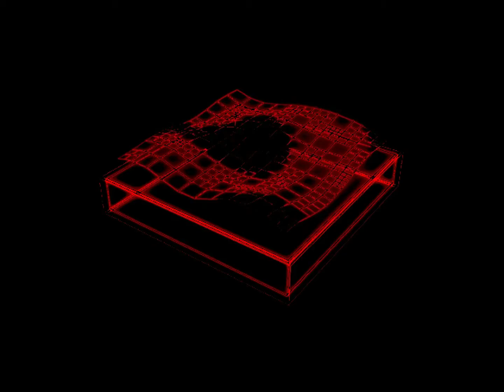Kaspa Killa : FUX EM ALL ( Music Video)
Kaspa Killa @kaspakilla Kaspa Killa - Topic kaspakilla @kaspakilla @KaspaKilla Kaspa Killa Welcome to kaspa killa"s official rap music channel. i upload here my rap music. Here is my latest rap song enjoy it.

Artist- kaspa killa
Record- Dark Underworld Records Nocturnal Fire Entertainment
producer- Kaspa killa